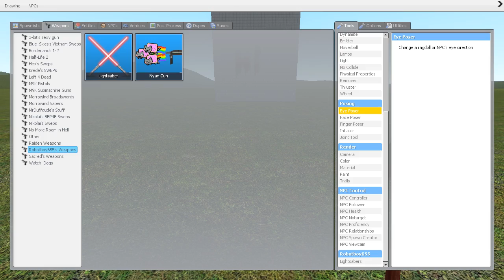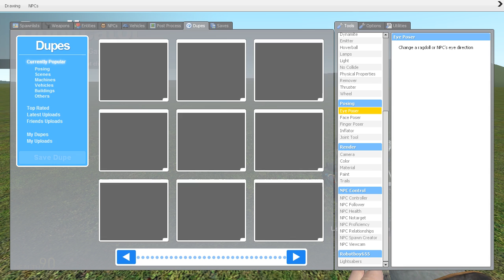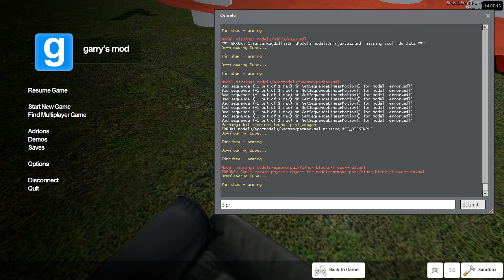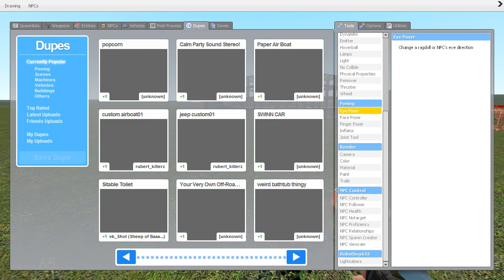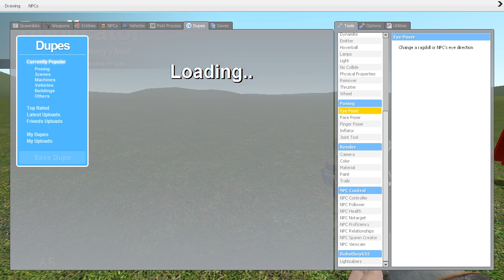Mr.Peanut Plays Gmod Part 2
love this crazy kid